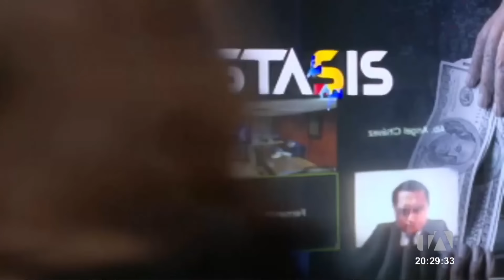Noticiero de Ecuador (Emisión Estelar 25/01/2024)